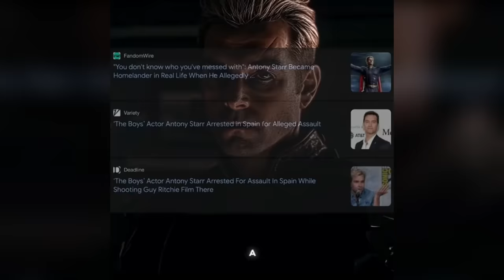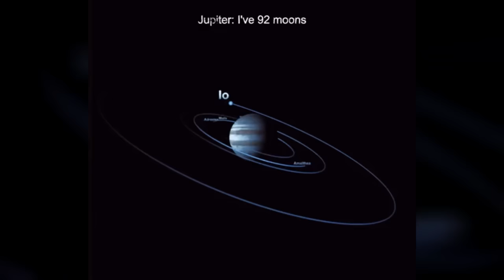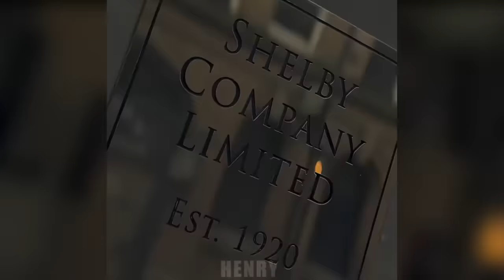COLDEST TROLLFACE 🥶 COLDEST MOMENTS 🥶 PHONK TIKTOK #87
🌟Foldable Bluetooth Keyboard🌟